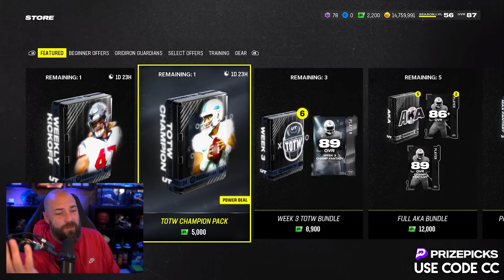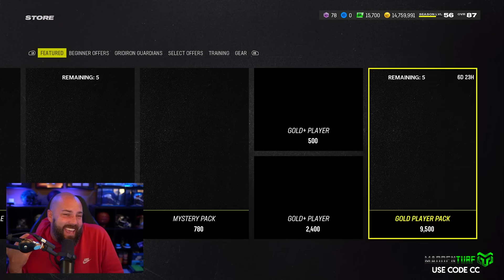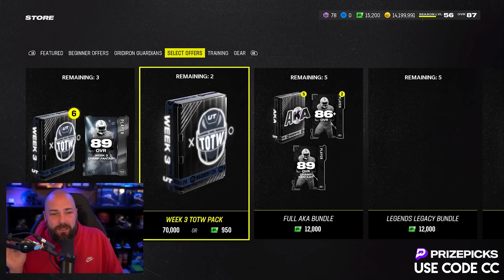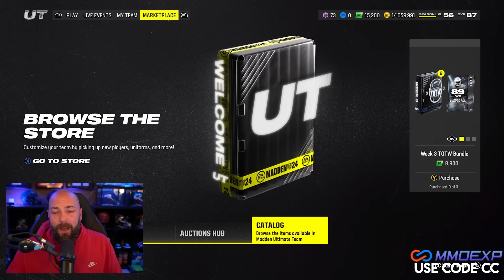I Opened EVERY Pack For Team Of The Week Tua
madden,madden 24,mut,mut 24,ea madden nfl,team of the week